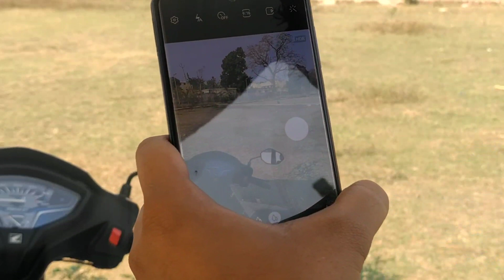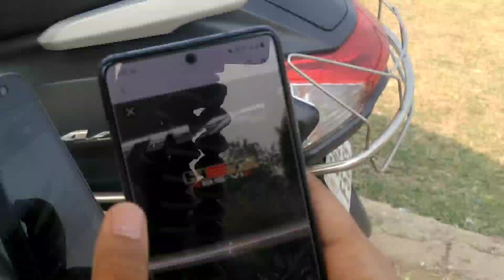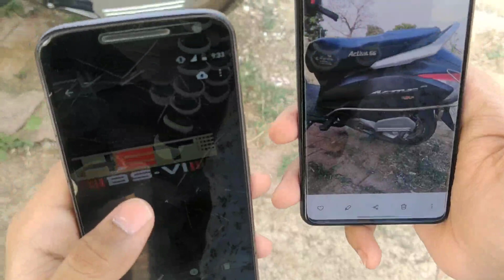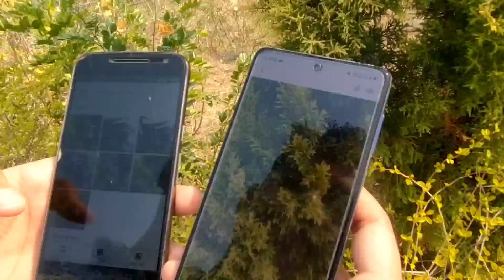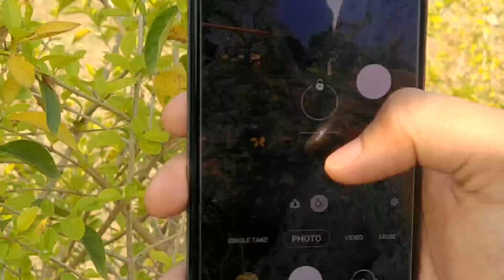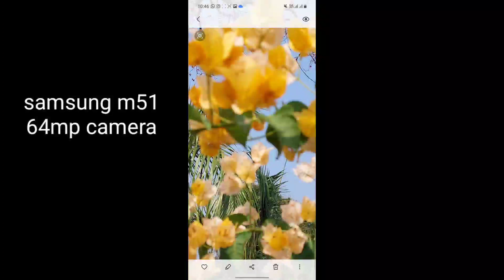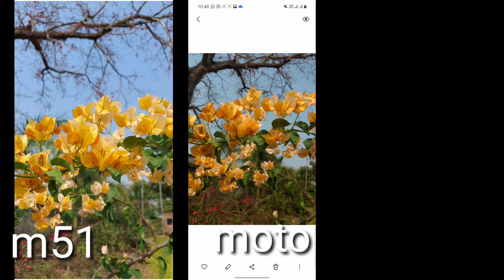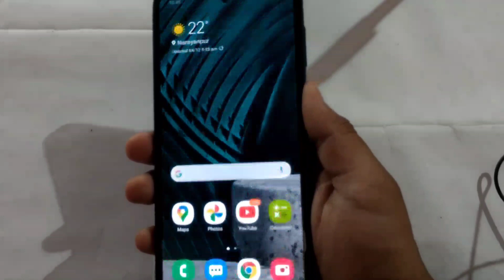samsung m51 vs moto g4 plus camera | mobile camera quality in 2016 vs 2021 mobile camera ka sach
camera quality increase in samsung m51 | moto g4 plus camera vs samsung m51 | samsung m51 new software update one UI 3.1 android 11 | Edge panels , mobile camera in 2016 vs 2021

Hey guys
thanks for watching is vdo me 2016 ke phone moto se 2021 ke phone samsung m51 ke camera ko compare kiya gya h jahan pr kuchh condition me moto g4 2016 model winner h
in this video about Samsung galaxy m51 vs moto g4 plus camera after new software update one UI 3.1 android 11  ke bad camera quality kaisi h bataya gya h in full detail

Link-
My mic Boya BY-M1

samsung galaxy m51 hidden features samsung galaxy m51 vs moto g4 plus camera  moto g4 plus camera batter than samsung galaxy m51
camera in 2016 vs 2021 in mobile
samsung galaxy m51 vs moto g4 plus
camera comparison of samsung galaxy m51 vs moto g4 plus
samsung galaxy m51 hidden features only few people know
samsung galaxy 51 camera review after 6 month